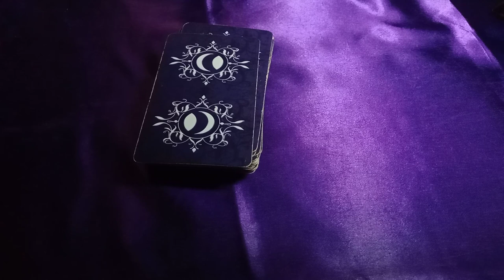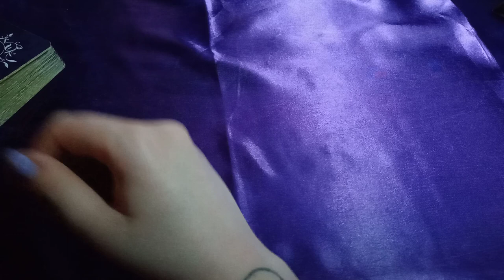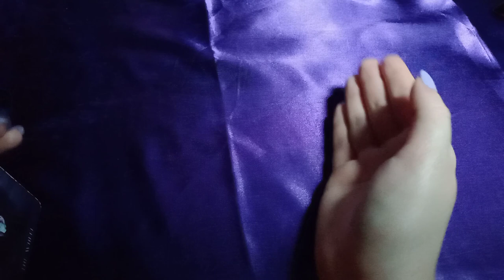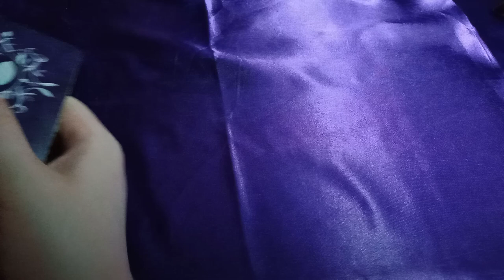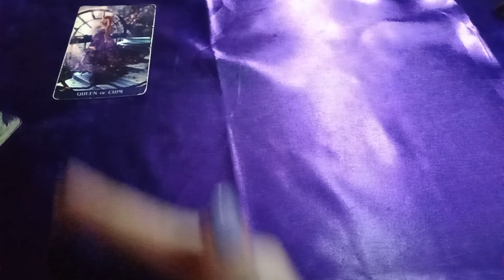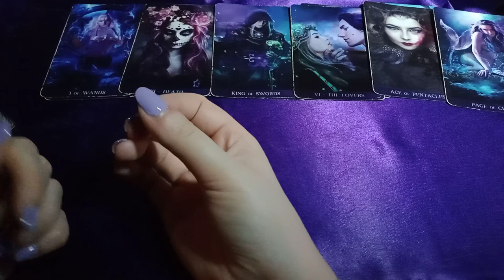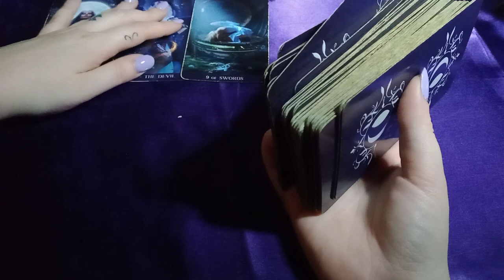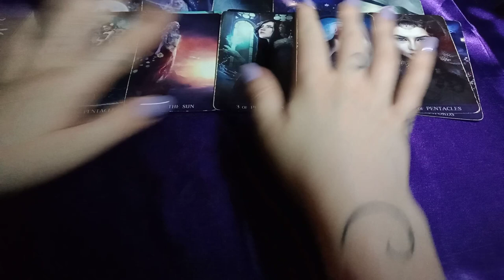COLLECTIVE HAS BEEN ON A LOWER KARMIC TIMELINE AND IS NOW MERGING WITH A HIGHER TIMELINE